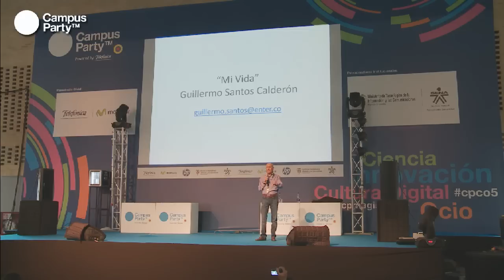CPCO5 - Guillermo Santos